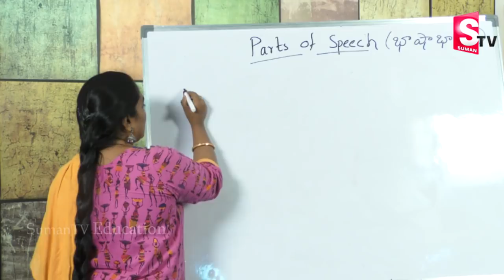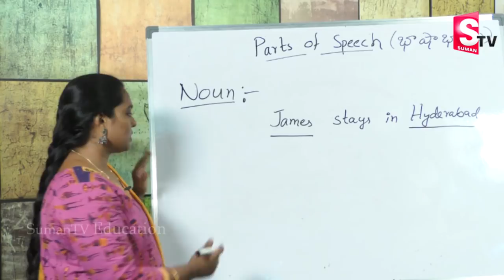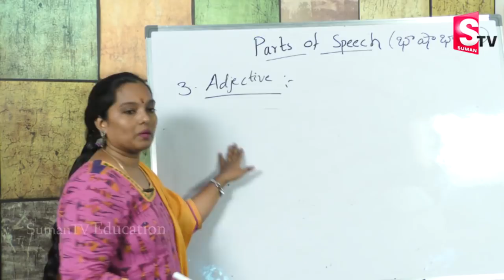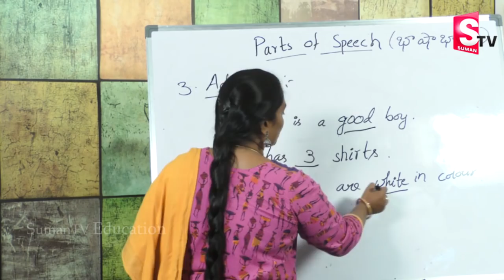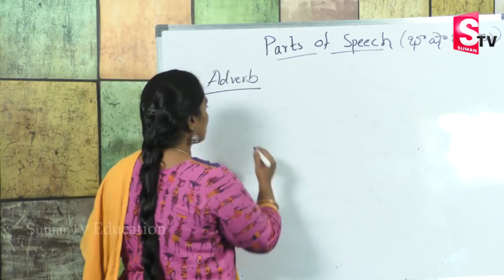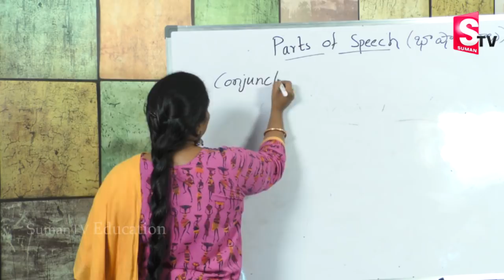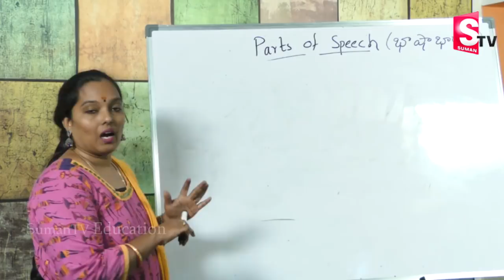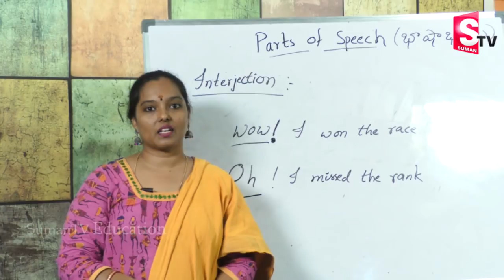Parts of Speech in Telugu with Examples | SIMPLE TIPS FOR BEGINNERS TO SPEAK ENGLISH EASILY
Parts of Speech | Spoken English - Telugu

8 PARTS OF SPEECH - Noun, Verb, Adjective, Adverb Etc. Basic English Grammar - with Examples

The lesson gives an overview of the 8 parts of speech or types of words: nouns, pronouns, adjectives, verbs, adverbs, conjunctions, prepositions and interjections